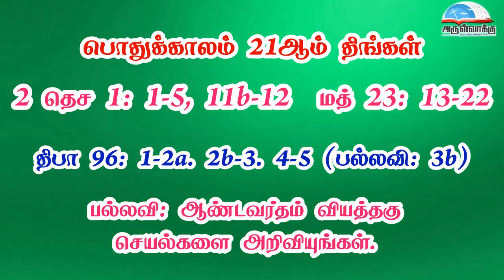பொதுக்காலம் 21ஆம் வாரம் - திங்கள் வாசகங்கள் | இரண்டாம் ஆண்டு | மறைத்திரு. அமிர்தராச சுந்தர் ஜா.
பொதுக்காலம் 21ஆம் வாரம் - திங்கள் வாசகங்கள் | இரண்டாம் ஆண்டு | மறைத்திரு. அமிர்தராச சுந்தர் ஜா. - Monday of the 21st Week in Ordinary Time Readings | Year B | Fr. Amirtharasa Sundar J.

• திருவிவிலியம்
• வானொலி
• செபமாலை
• சிலுவைப்பாதை
• செப வேண்டுதல்
• திருவழிபாட்டு நாட்குறிப்பு
போன்ற சேவைகளைப் பெற அன்டராய்டு கைபேசியில்

Bank Name: Karur vysya bank
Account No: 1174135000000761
Name : Arulvakku Trust
Branch: Palayamkottai, Tirunelveli - 627 002
IFSC Code: KVBL0001174
UPI ID: amirsundar@oksbi